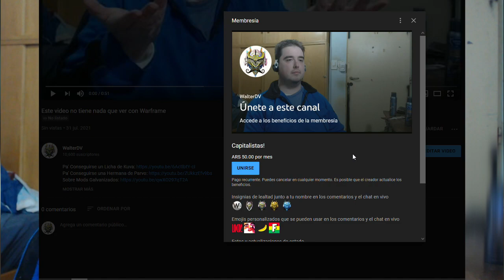Esto no tiene nada que ver con Warframe